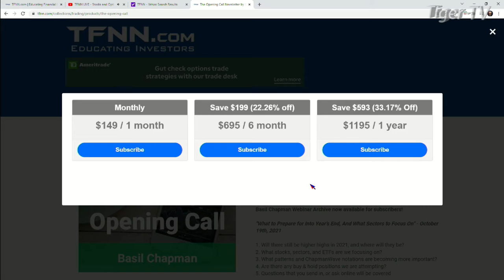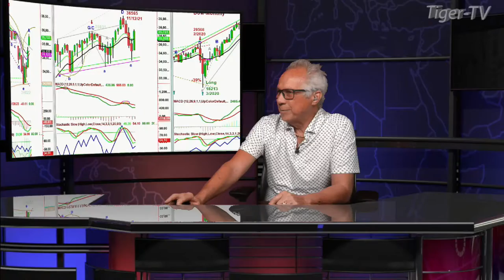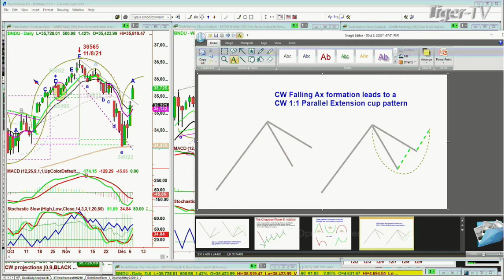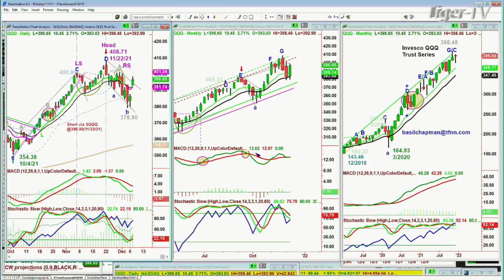December 7th Basil Chapman on The Tom O'Brien Show - 2021